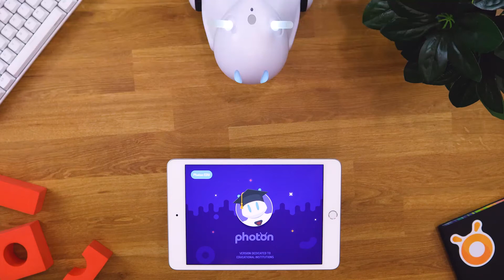Photon Robot: Connect with a mobile device & computer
This video will show you how to connect Photon Robot with a mobile device (Photon EDU) and with a computer (Magic Bridge).

We are Photon Education 🧡
We make interdisciplinary tools and creative methods that are used by thousands of involved teachers and conscious parents worldwide, to educate the new generation of geniuses, innovators, and explorers.